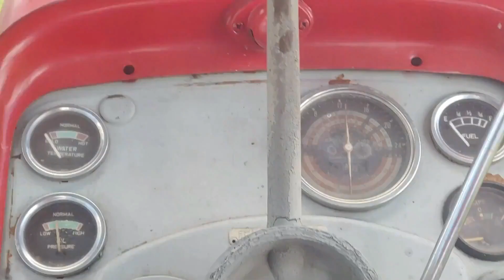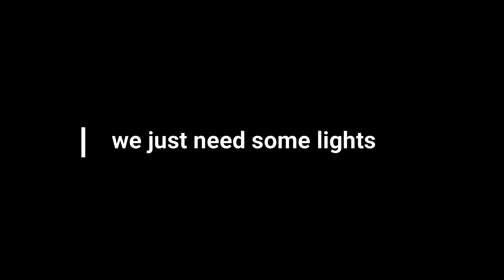Shade on Sunset Hill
As much as we love venturing up to Sunset Hill, summer is here and it is hot!!    We have the solution - hand select and harvest the posts from our own land and erect a shade structure, fairy lights included.